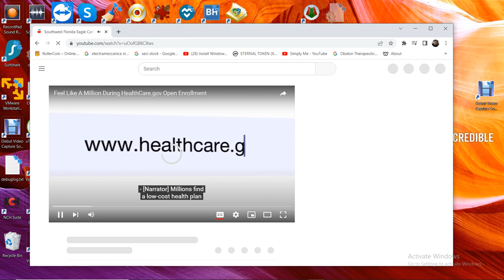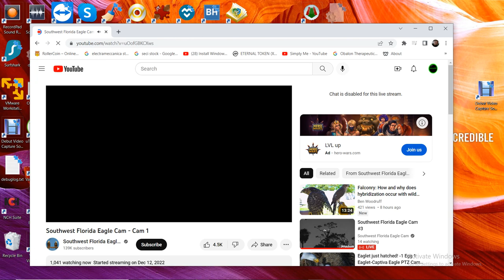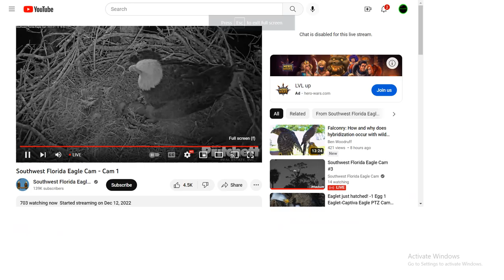SWFL Bald Eagles 01/12/2023 14:27